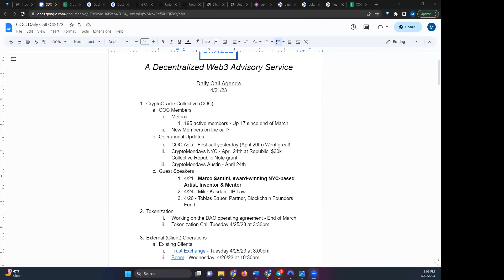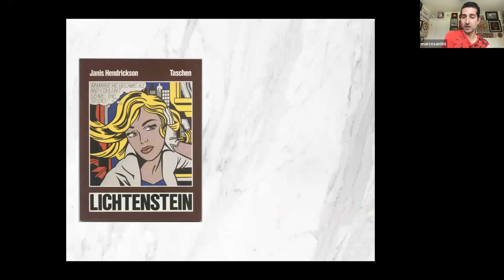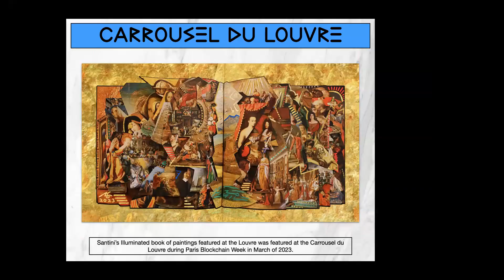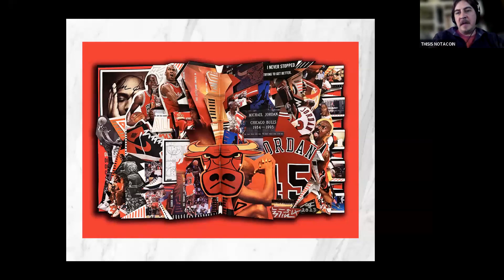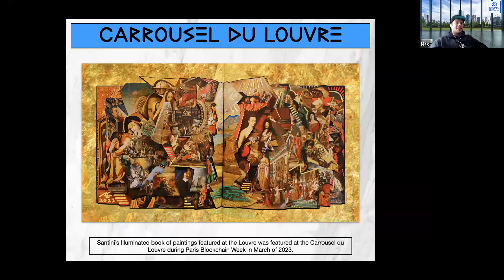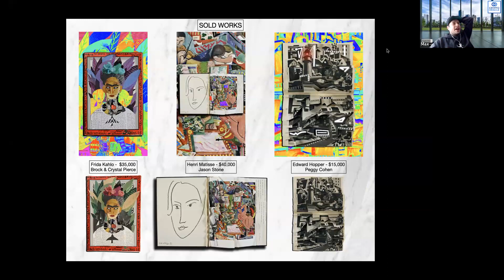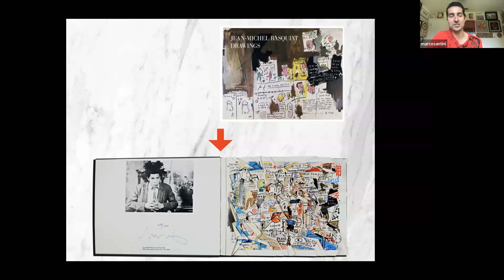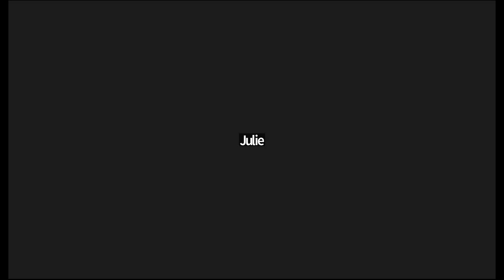Daily Call 04/21/23 w/ Marco Santini: Artist, Inventor & Mentor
Marco Santini is an award-winning NYC-based artist, mentor, and inventor who draws inspiration from inclusion, positivity, and language. Starting out as a muralist and collage artist, Santini pivoted to NFTs in 2021. In December of 2022, Santini launched the Signature Series between Scope Miami and Puerto Rico.

For the last three years, Santini took extremely rare and signed art books from the masters of History (Basquiat, Haring, Picasso, Indiana, Lichtenstein, and more) and reimagined them as art pieces that showcase the range of their works. The 22-piece collection allows collectors an original art piece, a one-of-one animated NFT and each buyer gets to choose a school anywhere in the world for Santini to speak to the students and paint an interactive mural.

Two executives at a top auction house have called his work a new art category and a documentary is currently being filmed about his process.